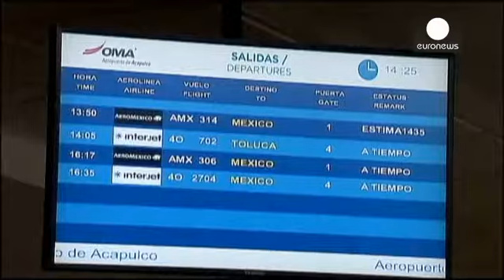توفان ریموند به جنوب غرب مکزیک رسید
ابرتوفان ریموند سواحل اقیانوس آرام را در می نوردد.

این توفان که در دو ایالت جنوب غربی مکزیک سبب بارش سنگین باران و جاری شدن سیل شده با سرعت ۱۹۵ کیلومتر در ساعت در حرکت است.

ایالت گوئرِرو، ماه گذشته میلادی نیز بر اثر وقوع توفان مانوئل آسیب دید. حدود ۱۰ هزار نفر بر بخش هایی از مکزیک همچنان به دلیل وقوع توفان ماه سپتامبر از خانه های خود دور هستند.

شهروندان ایالت آکاپولو نیز خود را برای دست و پنجه نرم کردن با تداوم بارش باران و افزایش بالا آمدن سطح آب در معابر آماده کرده اند. ابرتوفان ریموند همچنین شماری از پرواز ها را در جنوب غرب مکزیک لغو و به تاخیر انداخته است.

مدارس در این مناطق سیل زده تعطیل و حمل و نقل نیز در برخی نقاط غیرممکن شده است. هوا شناسان مکزیک از دو روز پیش از این احتمال بارش باران های سنگین را داده بوده و دولت از شهروندان شهرهای ساحلی خواسته بود که از حمل و نقل جاده ای خودداری کرده و از کنار رودخانه ها فاصله بگیرند.